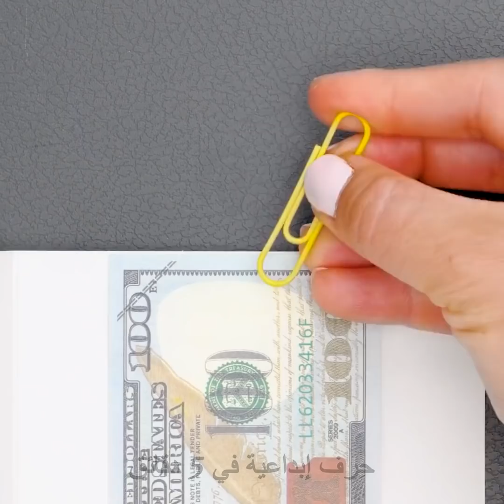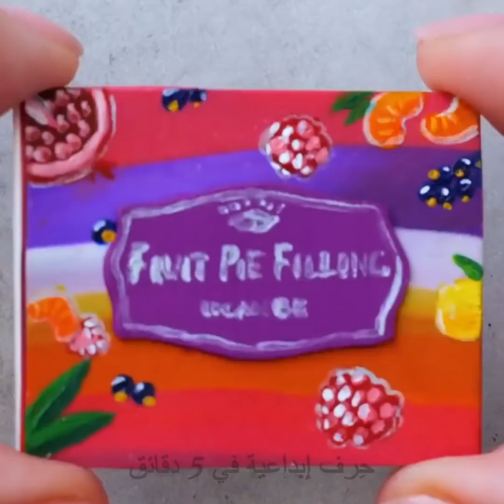حرف رائعة يمكنك صنعها بالصلصال الحراري || اصنع بنفسك حلي وإكسسوارات وحرف مصغرات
الطوابع الزمنية:
00:00 دلاية بشكل قلب مزين بالنثار اللامع
00:54 أقراط بشكل شطائر نقانق مصغرة
01:43 أقراط بشكل بسكويت رقائق الشوكولاتة
03:49 حامل أقراط بشكل أذن من الصلصال الحراري
04:29 أقراط قوس قزح